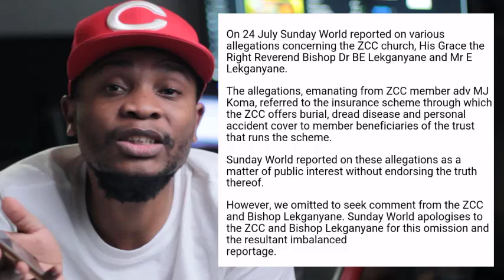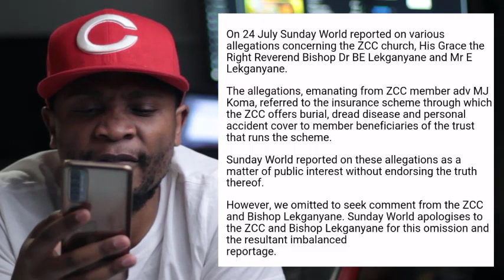Update: ZCC Apology from Sunday World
ZCC Apology from Sunday World after insurance allegations article.